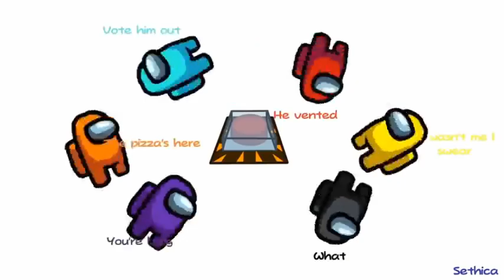Among Us Animated Meme Compilation 3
People Who made the Clips

Ryan Soltani- The first one is mine lol
I finally figured out to copy and paste YouTube channel links